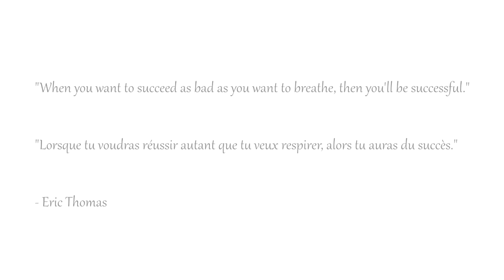The butterfly effect / L'effet papillon #270